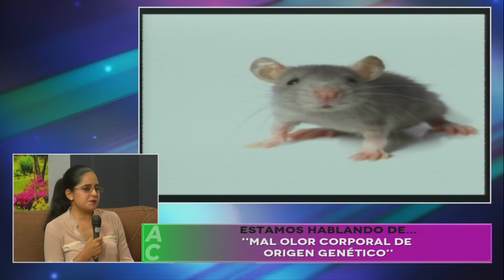Genetista / Mal olor corporal de origen genético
La Dra. Ana Sandoval genetista, en la sección médica, nos explicó sobre el mal olor corporal de origen genético y cuál puede ser el mejor tratamiento para que esto vaya disminuyendo.